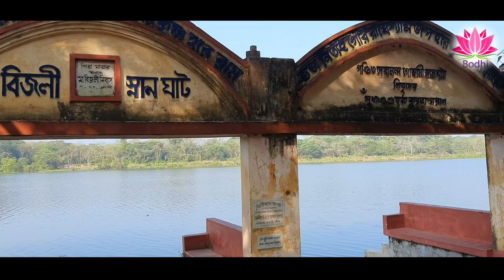Shri Chaitanya Mahaprabhu Aparadh Bhanjan Mandir tour| kalyani| kuliya || Bodhi Sanjiban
This is an anicent mandir of west bengal ,kalyani.about 500 hundred years ago
chaitanya mahaprabhu visited this place.
  This is a historical place also high energetic spiritual place.

soonjibany amalkrishnamondalhome gardentour#kalyani#GARDEN#BENGALI#KOLKATA#Kalyani.